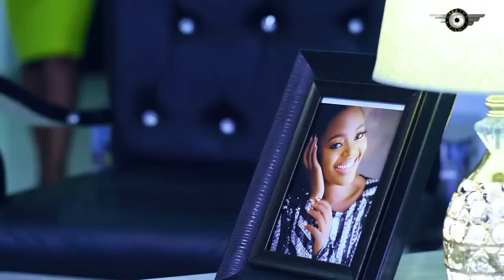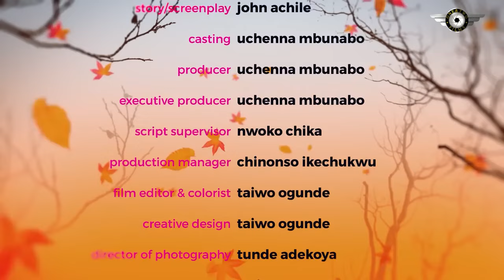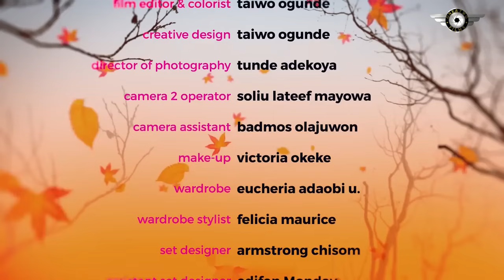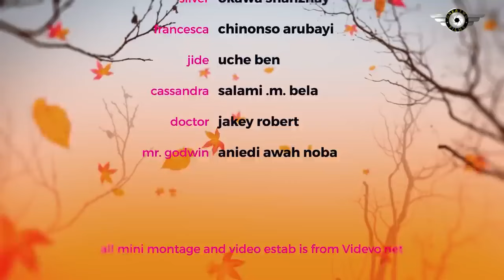He rejected me because i was poor now I'm rich he came back begging - Ray Emodi 2024 Nigerian Movie